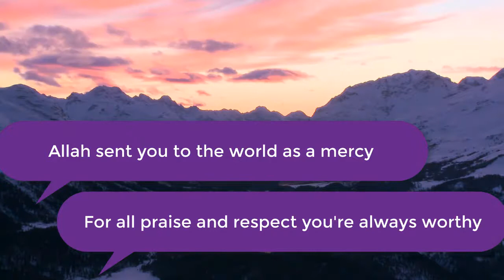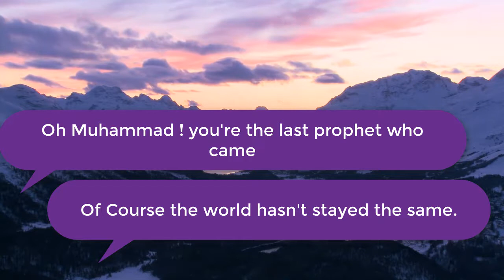The prophet Muhammad Poem ٌقصيدة سيدنا محمد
Prophet Mohamed poem